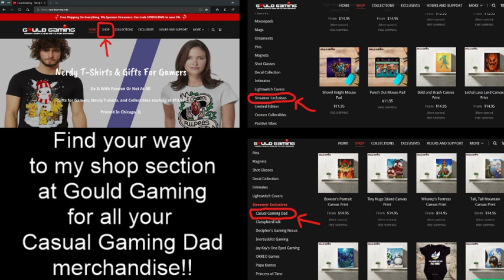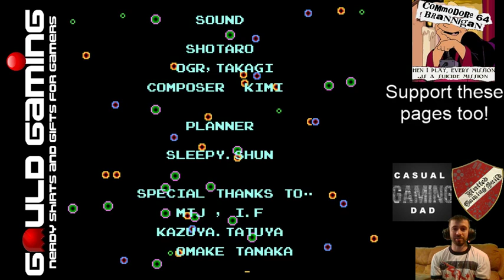Bubble Bobble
A little Bubble Bobble for the evening, one of my favorite NES games from my childhood. Don't forget to check me out on Twitch and FB as well, and pick up some CGD merchandise at Gould Gaming(direct links to those and merchandise in the banner on my home screen here).